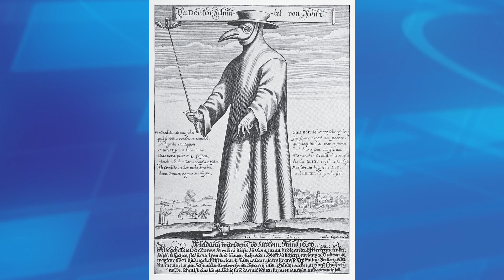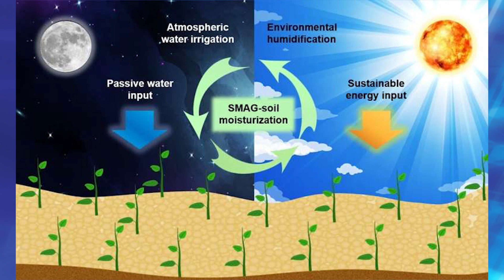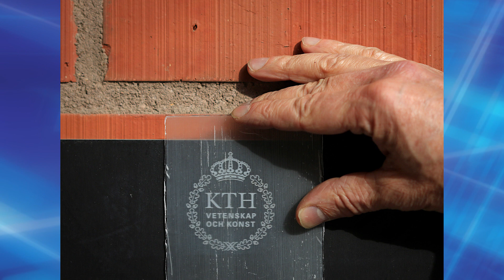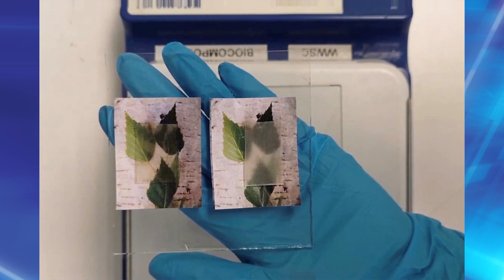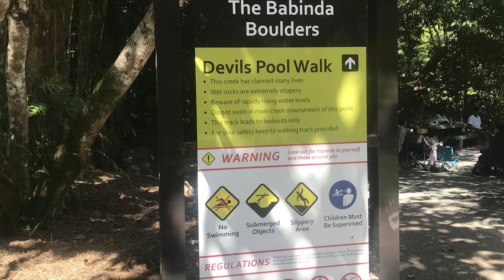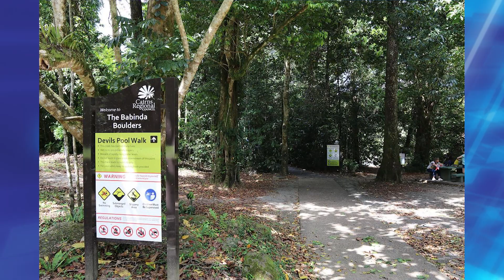Thế Giới Đó Đây | 15/11/2020